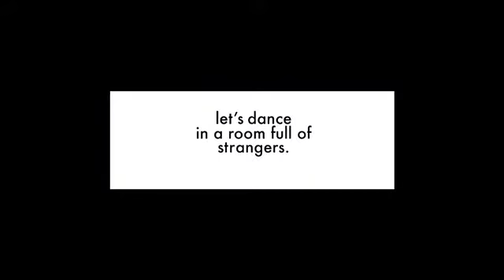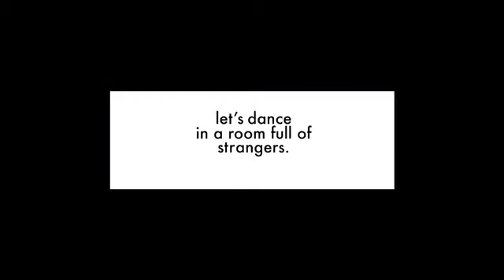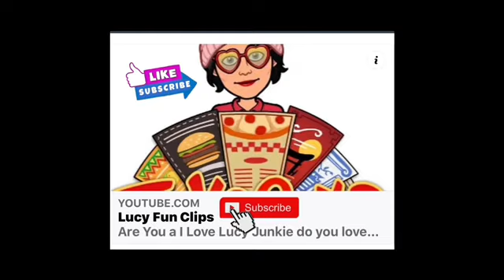Baby I Can Dance Mixed Dance Video Clips